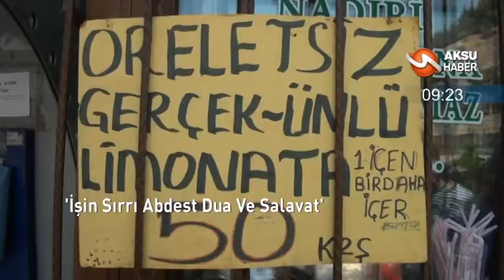Kahramanmaraş'ta 60 Saniye'de Bugün [ 05 Eylül 2017]